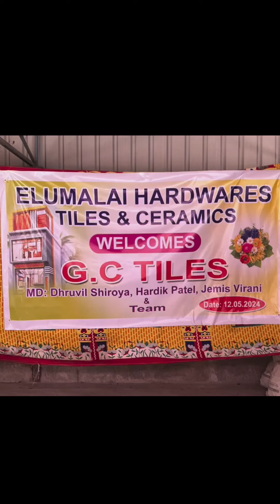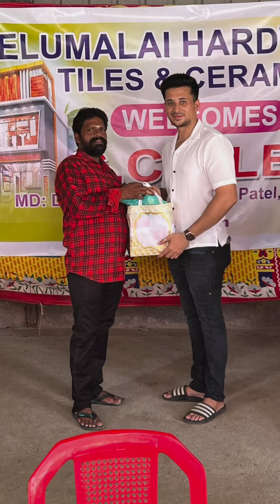ELUMALAI HARDWARES TILES & CERAMICS | Welcomes | G.C.TILES | ARANI | 12-5-2024 | Tiles meeting